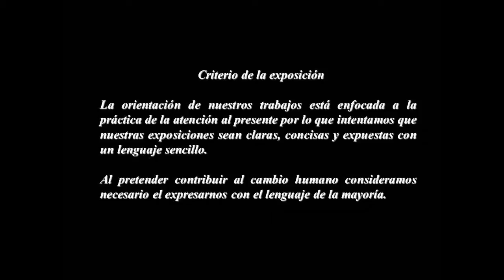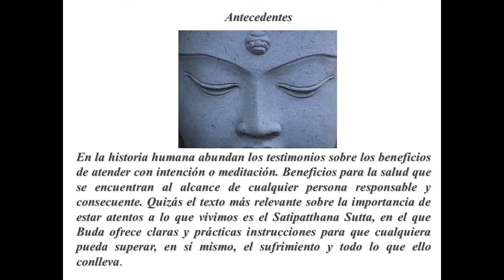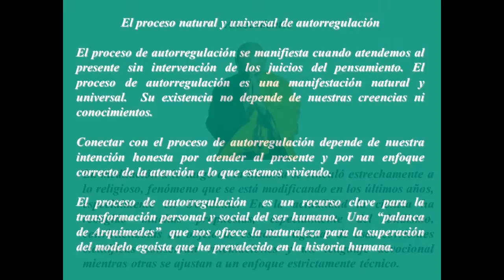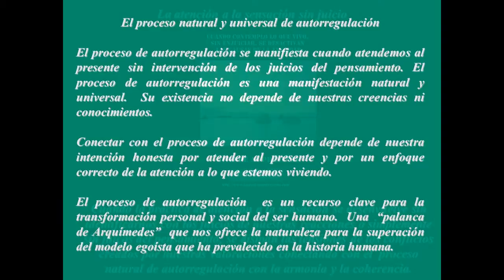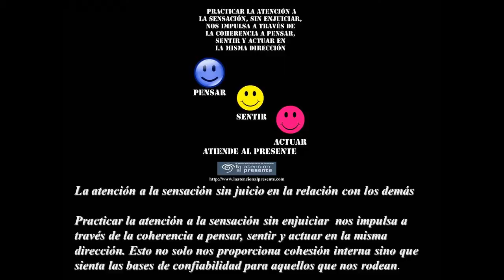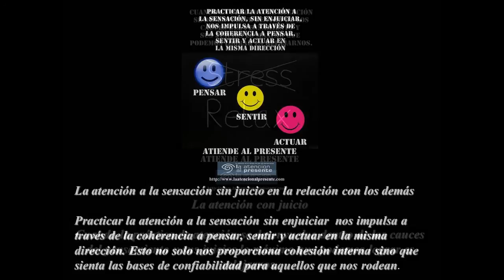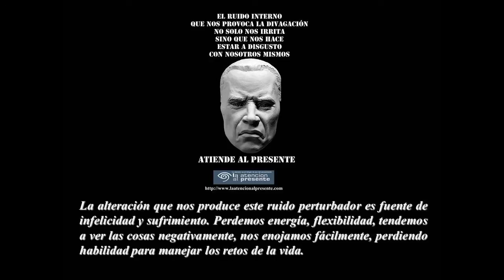Video 1 “Logros con la atención al presente y el proceso natural y universal de autorregulación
Ponencia 1 presentada en el  Cuarto Symposium Mundial del Centro de Estudios Humanistas celebrado en Attigliano, Italia
Visita ahora: